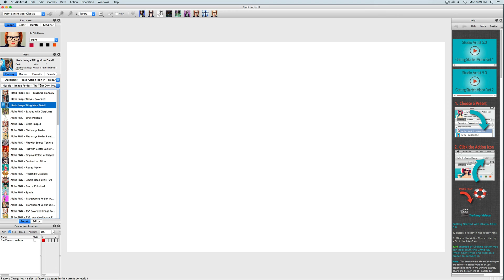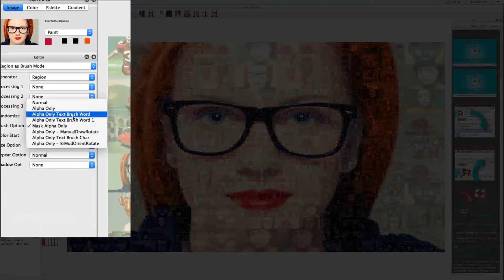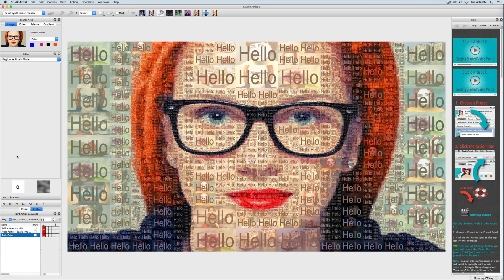Automatic Photo Mosaics - Adding Text to Photo Mosaics in Studio Artist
This video will show you how to add text to your Studio Artist Photo Mosaics